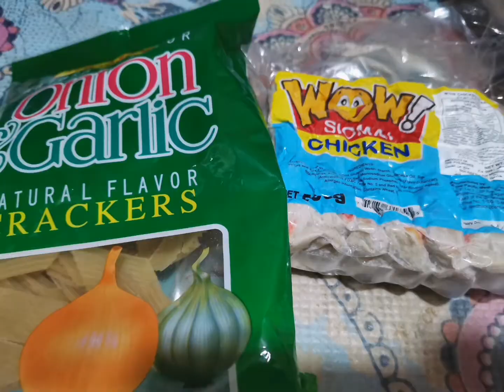Meryendang Swak na Swak.(Siomai & Crackers) ❤️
Just share my snacks❤️ thankyou😘😘